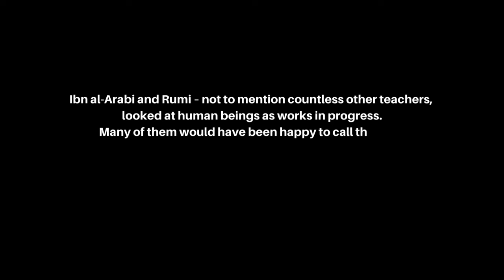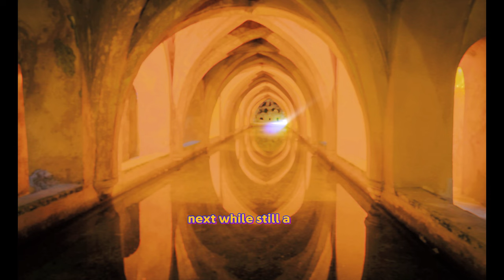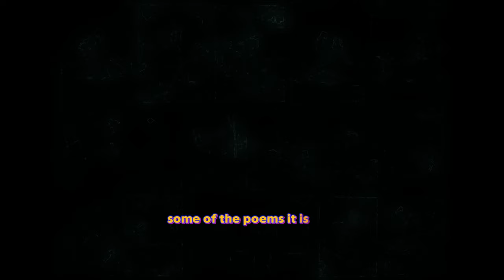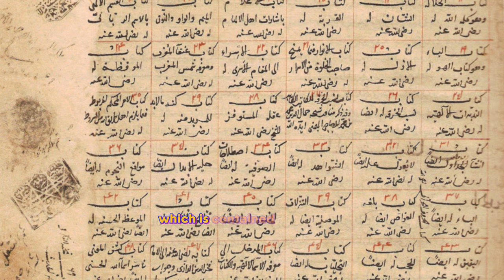Sufism: Ibn Arabi 'The Greatest Sufi Master'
"Discover the life and wisdom of Sufi Ibn Al-Arabi, hailed as 'The Greatest Sheikh' Explore his profound teachings and spiritual insights that continue to inspire generations. Join us on a transformative journey into the heart of Sufism.

Stock footage licensed by InVideo
3d Animation/Graphics licensed by CanvaPro
Script written by @spiritualrelief
Edited and Produced by @spiritualrelief